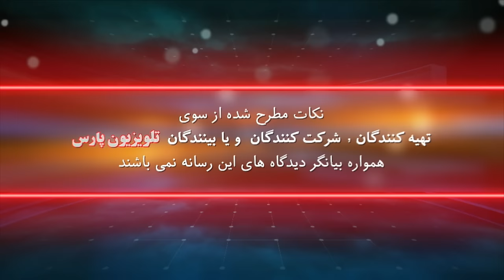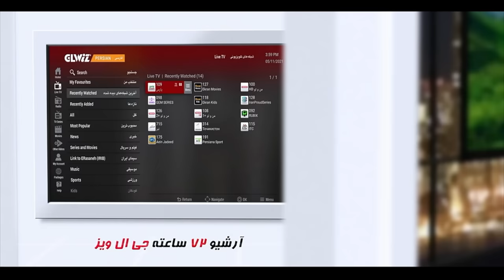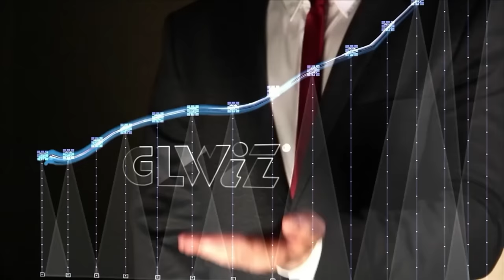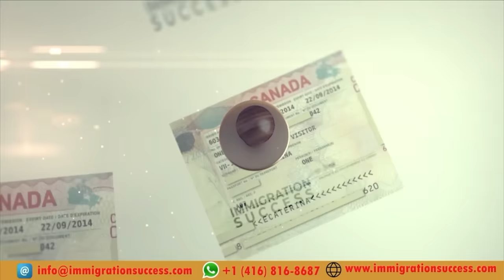زاگرس ویژه برنامه نیروهای مسلح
-مهمانان : دکتر امیر حمیدی
 خلبان حامد محمدی
و   شهرام سبزواری
Zagroos 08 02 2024 Friday
این صفحه اصلی یوتیوب تلویزیون پارس می باشد

شماره تماس تلویزیون :
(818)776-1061